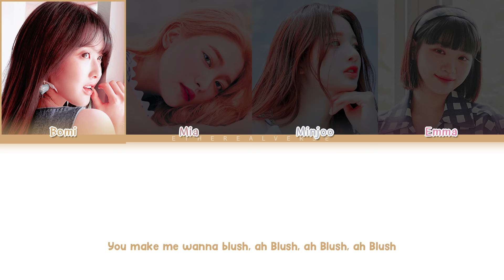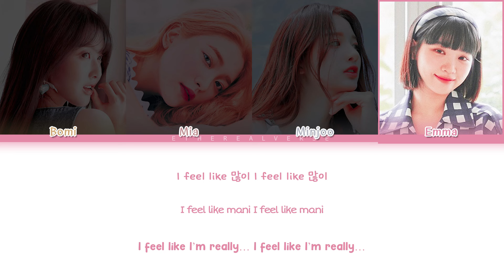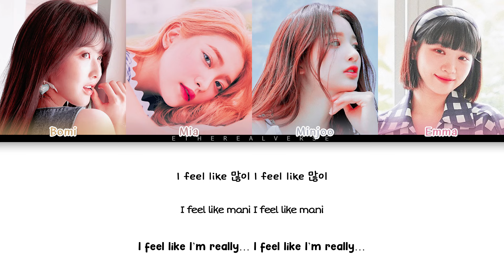[My Girl Group] 'BLUSH' | Original: WOOAH (4 Members)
CHARMING (매력적인) 1st Full Album 'Trusting'

Hello! I make my girl group videos, inspired by your girl group videos, but with fictional characters.
In this video, my girl group has 3 members. You can pretend it's your girl group (3 members) and talk about it in the comments!
I made the video in color coded lyrics in korean, romanized and english.
You can help me choose songs for my girl group in the comments!